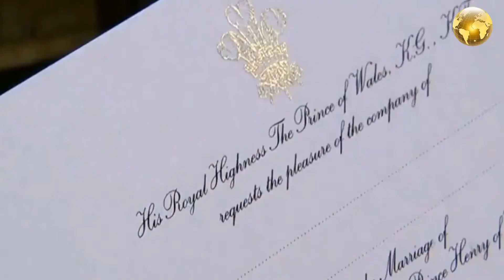‘slight mistake’ on the royal wedding invites _ 03/30/2018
‘slight mistake’ on the royal wedding invites